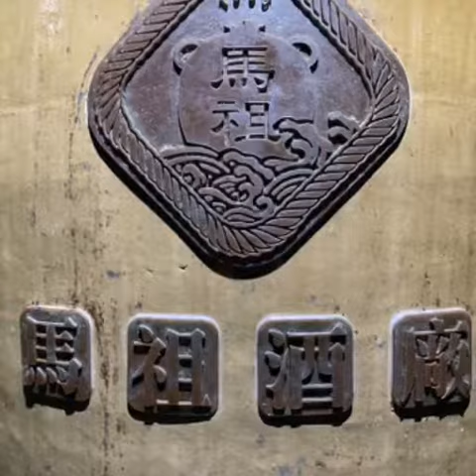2020/8/11~13馬祖藍眼淚三日遊